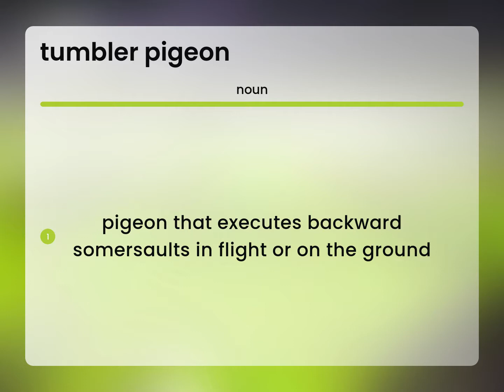Tumbler pigeon • TUMBLER PIGEON meaning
What is TUMBLER PIGEON meaning?

Susan Miller (2023, May 20.) What is Tumbler pigeon definition?